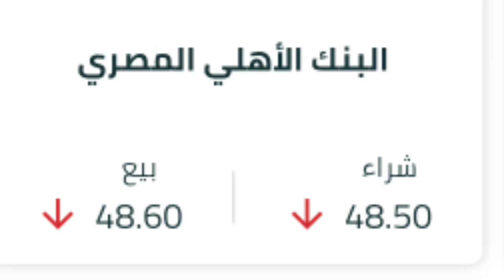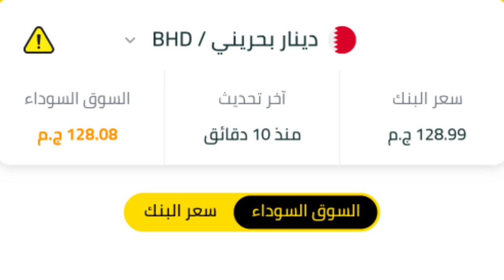سعر الدولار اليوم في البنوك والسوق السوداء//سعر الدولار اليوم/سعر الدولار والعملات الان ؟